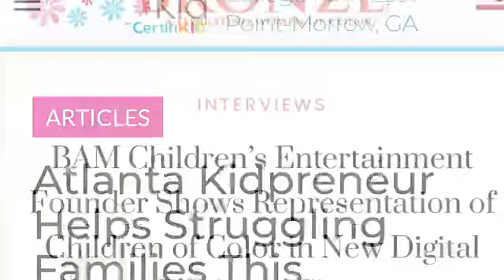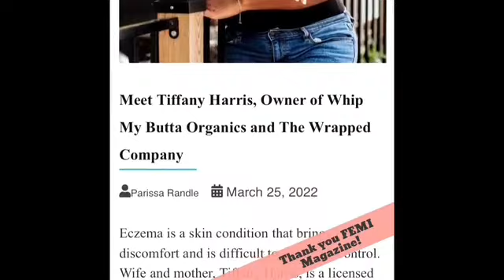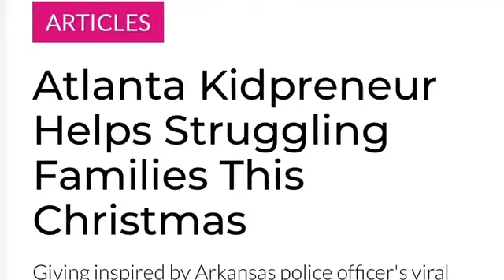Maintaining Your Body Through Medical Massage | UltimateCreativ Chat with Shelley Fondren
Licensed Medical Massage Therapist Shelley Fondren joins me on this UltimateCreativ Chat to discuss the benefits of massages. If you’re considering a massage therapy career, you’ll definitely want to check out this episode. Shelley also shares some insights into the business side of her practice that will help you know some of what to expect.

Connect with UltimateCreativ for help getting the right messaging to YOUR audience! We’re a full-service communications consultancy, so if you want a hand managing the written or spoken words in your business, please touch base. and follow us on Facebook and Instagram at @ultimatecreativ.

To advertise your business on our channel, email DRWordConsult (at) gmail (dot) com.